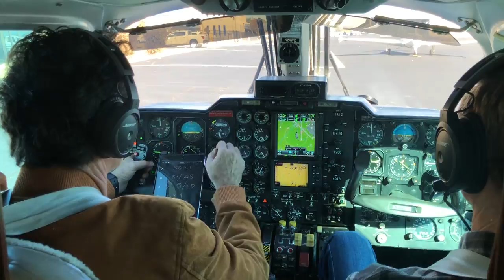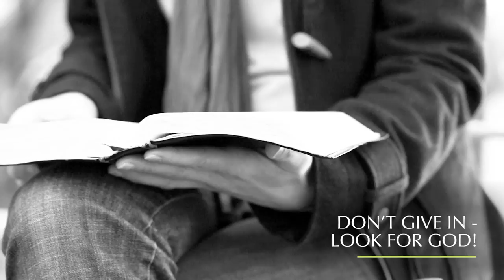Tips for Snacking & Nighttime Eating | Life with Gwen and Joe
You can do it! You can learn to deny yourself those extra bites that are keeping you from achieving your weight loss goal.  “Denial is a muscle,” as Gwen explains in this week’s episode of “Life with Gwen and Joe.” Like any muscle, if we are not exercising it regularly—or if we get away from using it at all—the path to get back on track can be challenging.  Accountability means being honest with yourself and with others, no longer making excuses for the times you give in to the food or other strongholds. Denying yourself, even to the point of fasting, feels great, but you have to train your mind and reassign your focus away from thinking about the food late at night and toward listening to the cues of the stomach, just as God intended. We can be like young children who simply are not drawn to the food when they are not hungry!  Join Gwen and Joe as they address many of the circumstances that draw us away from this mindset of self-denial: stress, emotions, pain, and the busy times of life. In examining these scenarios, Joe and Gwen share solutions that have given them success in overcoming the desire to eat when not hungry or to eat more than what the body needs. This is a very practical, personal, and applicable episode—so join Gwen and Joe for tips to help you gain control of the snacking and nighttime eating. You can be victorious in developing the muscle of self-denial! Let’s exercise the muscle that will give us benefit in this life, but more importantly, will make us ready for the life to come!